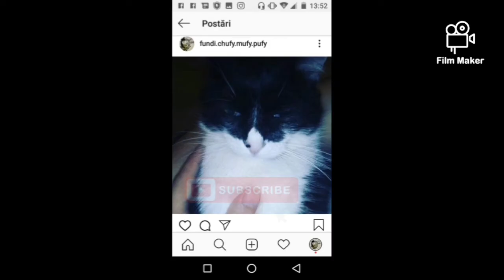Reflexion,reflexion( my own animation with Warrior cat's)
🇬🇧 hello, in this video I make a animation with Warrior cat's hope you like it(and I have a new intro and a outro) ..bye
🇦🇩 Bună, în videoclipul de azi am făcut o animație cu pisicile Războinice sper că vă place (și am un now intro și un outro) ..pa